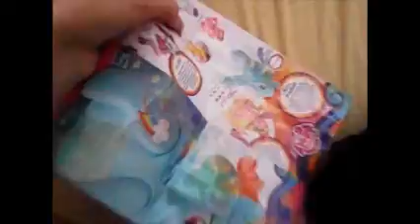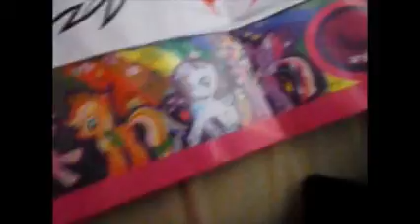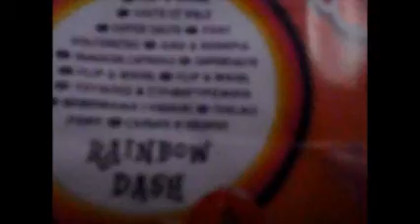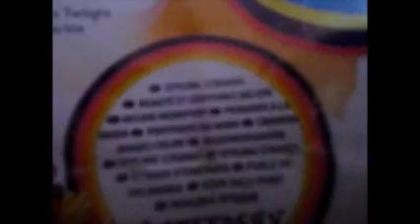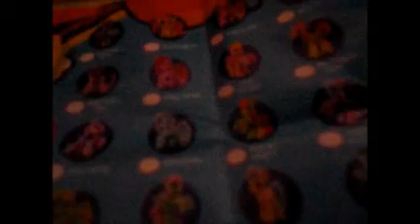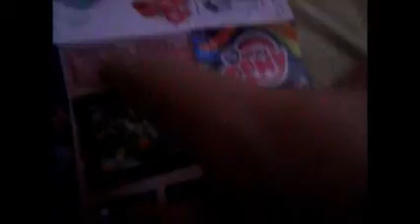Sunday's with ☆Sweet Luna ☆ #4 [My Little pony Raimbow Power Fluttershy Review !!!]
HORRIBLE REVIEW!
I know :T
I'm online on skype XD